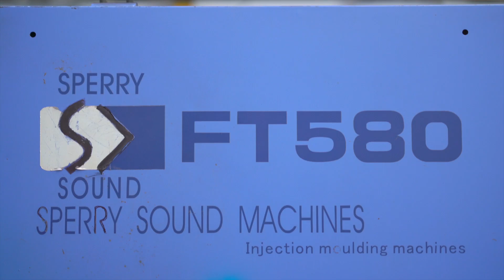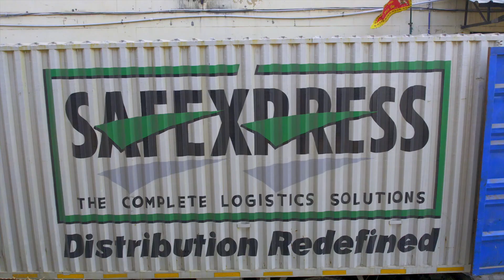TEASER - AUTO GOLD AND INDOLITE FACTORY TOUR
A glimpse of the Rock n Roll journey of the DRS Group in becoming a Hugely renowned and Successful Automobile Enterprise it is today!!!